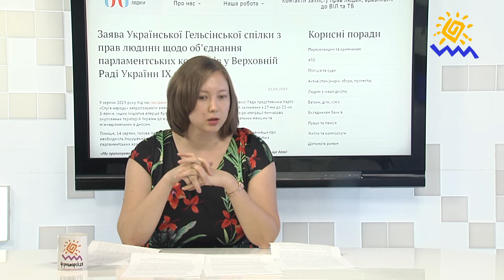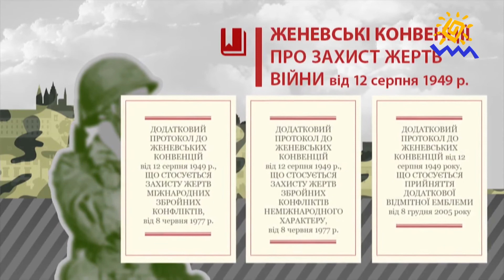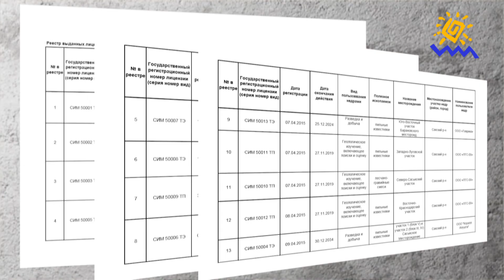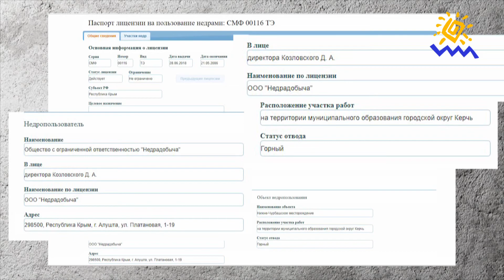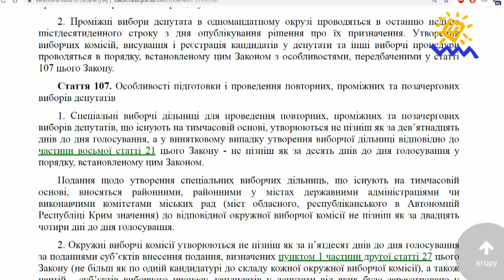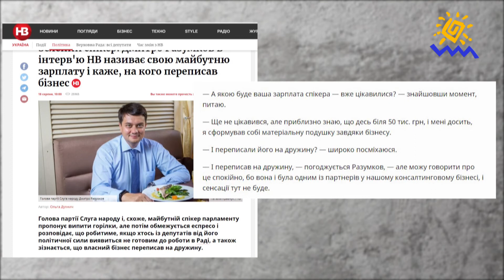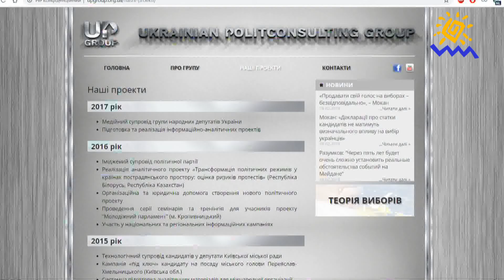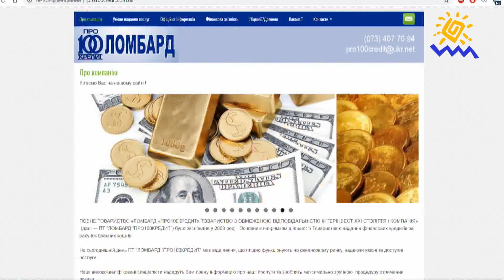Питання національної безпеки 20.08.2019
Мы рядом!